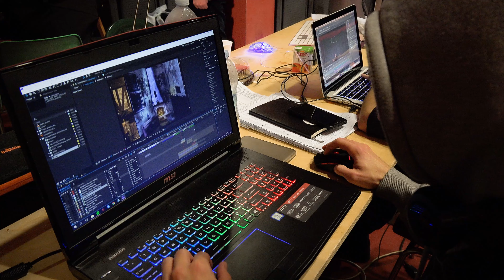SOLO Making of | The Video Mapping - with Arturo Brachetti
Arturo Brachetti, for his one man show, relies on videomapping by Robin Studio. Hours upon hours of digital creativity.